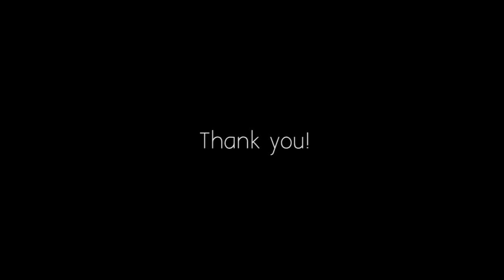House Music Session by Paulo Arruda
Please support:
Special thanks to Lenny Fontana (Karmic Power Records) from New York, USA and Richard Salazar from San José, Costa Rica.
* * * * * HOUSE MUSIC SESSION TRACKLIST * * * * *
01 Jerry Ropero, Telussa & Tijssen - Come On (Original Mix)
02 Max Esposito - Funk Alive (Ian Carrera Remix)
03 Massivedrum - The Bomb 2K17 (Original Mix)
04 Martin Hellfritzsch - At The Party (Original Mix)
05 James Bratch - Bring It Down (Original Mix)
06 Crazibiza , House of Prayers - Going Down (Original Mix)
07 Popcorn Poppers - Kahunas (Original Mix)
08 DiMO (BG), Cup & String - My Style (Original Mix)
09 cup & string - Don't Let Go (Original Mix)
10 Luca Debonaire - Do You Wanna Dance Now (Original Mix)
11 Alex Kenji - Get Down (Original Club Mix)
12 Richard Salazar - Faser (Original Mix)
13 Ramrod Rodeo - Love About House
14 Me & My Toothbrush - Come On (Original Club Mix)
15 Mattei & Omich - New Beginning (Jay Vegas Remix)
16 John Julius Knight - Keep On Groovin (Original Mix)